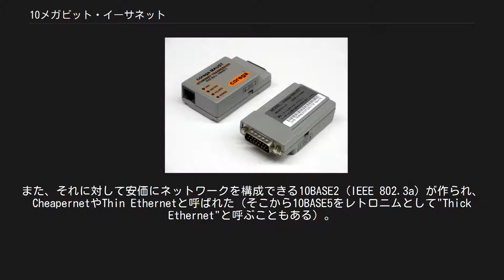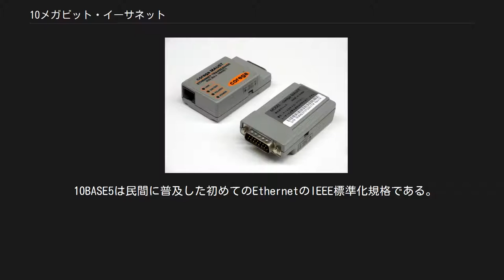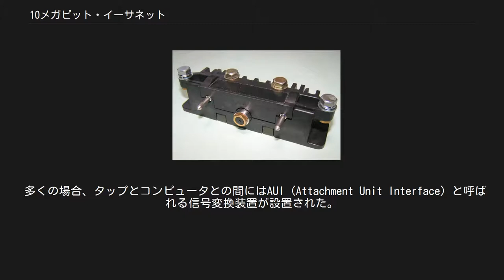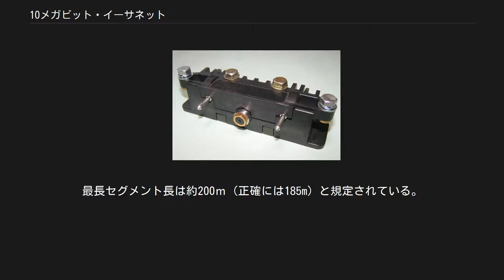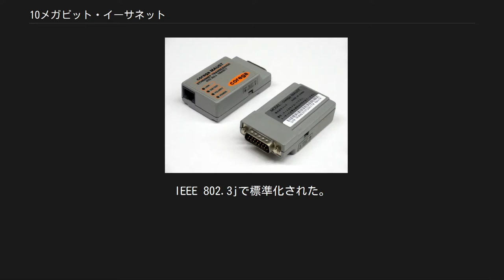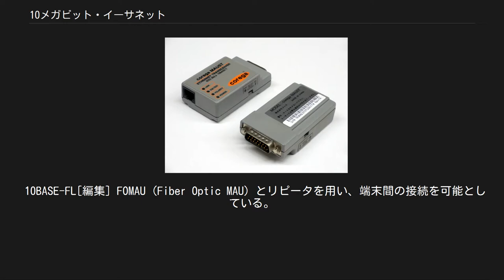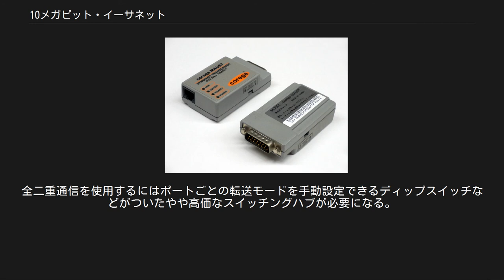10メガビット・イーサネット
10メガビット・イーサネットは、最大10Mbpsの転送速度に対応したイーサネットである。
 厳密には「イーサネット」とは、10BASE5 (IEEE 802.3) のことを指した。
また、それに対して安価にネットワークを構成できる10BASE2 (IEEE 802.3a) が作られ、CheapernetやThin Ethernetと呼ばれた（そこから10BASE5をレトロニムとして"Thick Ethernet"と呼ぶこともある）。
 追って10BASE5のスター型トポロジーを取り込む形で、10BASE-T (IEEE 802.3i) が作られ、さらに光ケーブルを使う10BASE-F (IEEE 802.3j) が使われるようになった。
 なお、IEEE 802.3は拡張規格を統合する改訂が行われており、IEEE 802.3a, IEEE 802.3iなどはすでにIEEE 802.3に含まれている。
また、双方向ケーブルテレビのインフラを利用して信号を伝送する10BROAD36がある。
 10BASE5、10BASE2のトランシーバー、ケーブル、タッピングツール等 1983年に10BASE5がIEEEで標準化された。
1984年に10BASE2がIEEEで標準化され、1990年には10BASE-TがIEEEで標準化された。
 10BASE5は民間に普及した初めてのEthernetのIEEE標準化規格である。
10BASE5は50Ωの太い同軸ケーブルにより高いノイズ耐性を持っていたが、同軸ケーブルが太く、配線時の取り回しが悪いという欠点があった。
その欠点を避けるために、徐々にデスクトップパソコンなどの人間の生活環境の周辺には10BASE2, 10BASE-Tが使用されるようになり、外乱ノイズへの耐性が高い10BASE5は構内の基幹ケーブルとして用いられるようになった。
1980年代より存在する工場では、現在も制御用回線として10BASE5が現役で用いられている場合がある。
 同軸ケーブルのみを引き回してネットワークを作ると信号の減衰による問題が顕著に現れるため、10BASE5, 10BASE2用にリピーターやブリッジが開発され用いられるようになった。
1990年に10BASE-Tが標準化され普及すると、リピーターは複数のポートを持つダムハブへ、ブリッジも複数のポートを持つスイッチングハブへと進化した。
 10BASE5のタップトランシーバのタップ部分。
この部分がケーブルを挟む 10BASE5（テンベースファイブ）は直径0.375インチ=約9.5mmの、太くて硬い同軸ケーブルを利用したイーサネットである。
この同軸ケーブルは当初、黄色のものが主流だったため、イエローケーブルと呼ばれていた。
 特性インピーダンスが50Ω、ケーブルの最大長は500mと規定されており、1983年にIEEE 802.3として標準化された。
 この同軸ケーブルに、タップという分岐装置を取り付ける事により、各装置との間で通信を行う。
タップは、同軸ケーブルの心線に針を刺すような形で接続を行う。
この線を、牙のような針で噛み込む様子から、ヴァンパイヤと俗称されていた。
 多くの場合、タップとコンピュータとの間にはAUI (Attachment Unit Interface) と呼ばれる信号変換装置が設置された。
 末尾の数字の示す通り最長セグメント長が500mと比較的長く取れることと、線の耐久性が高いことから、10BASE2や10BASE-T普及後もLANの基幹線として使用されていた。
 民間にも普及した最初のEthernet規格である。
1990年代前半まではEthernetの主流であった。
 10BASE2のケーブル終端抵抗 10BASE5は、ケーブルが太いため引き回しに難点があったり、分岐装置の取り付けが面倒という問題点があった。
そのため、同軸ケーブルだが細いもの（直径5mm）を、線の両端にコネクタを取り付けて、簡単に接続可能にするようにしたのが10BASE2（テンベースツー）のイーサネットである。
最長セグメント長は約200ｍ（正確には185m）と規定されている。
1984年にIEEE 802.3aとして標準化された。
 4台のリピーターを介して最大5セグメント：925mまでの延長ができる。
 コネクタを使った接続によって取り扱いが容易になったが、端末を接続するための分岐を作るには一旦線の途中のコネクタを切り離してT型の分岐コネクタを取り付けなければならな...